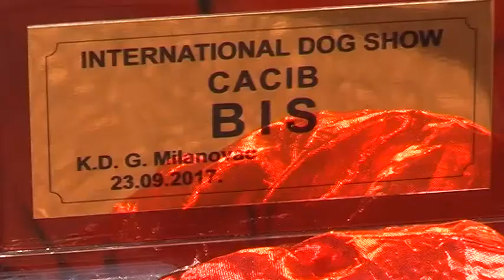CAC GORNJI MILANOVAC 2016.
Kinološko društvo"Gornji Milanovac" iz istoimenog mesta,održalo je na sportskim terenima poslednju,nacionalnu izložbu pasa svih rasa.Jer,već naredne godine imaće zadovoljstvo da organizuju međunarodnu,CACIB manifestaciju.Po svemu viđenom na ovoj izložbi-zaslužili su!